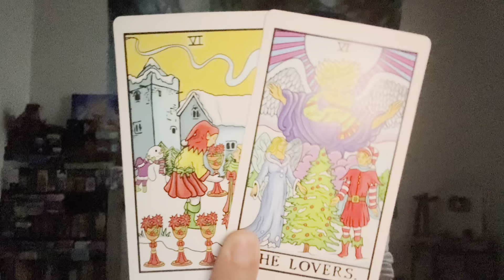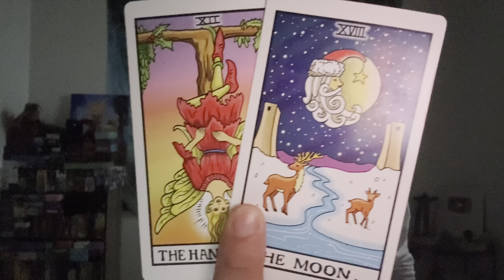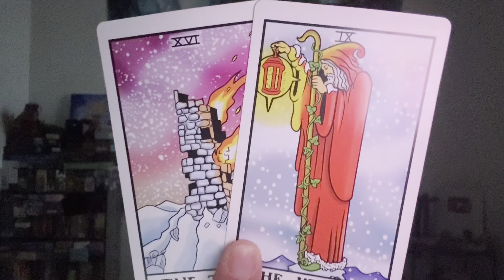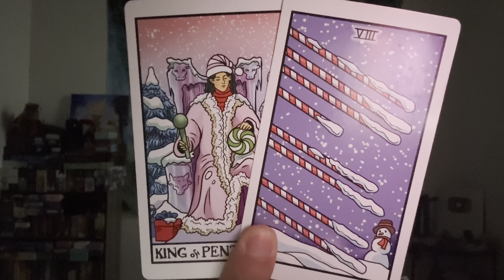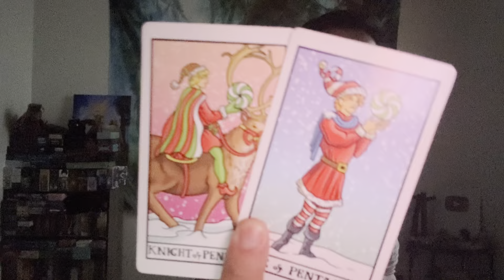Cancer ♋️ - Things Are Becoming More And More Clear Cancer!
This is a general reading, "How Is Your Spiritual Journey Going?" for Cancer for December 2023. We are going to take a look at how your spiritual journey is going, and then we will see what else you need to know and work on.

Decks used in this reading:
Winter Waite Tarot